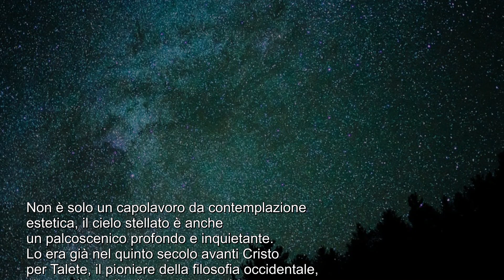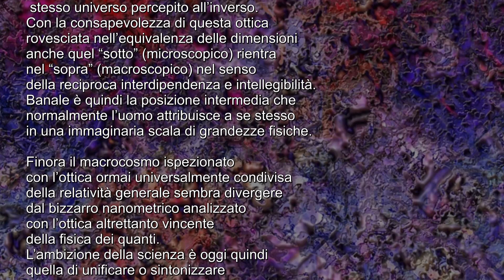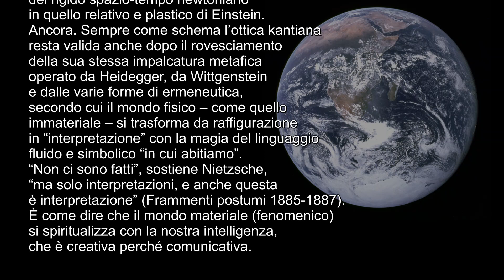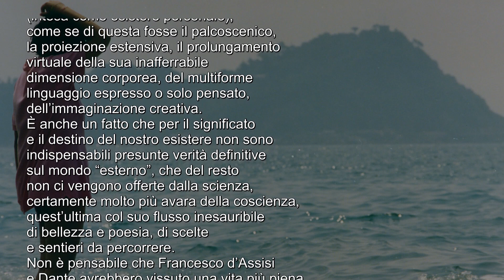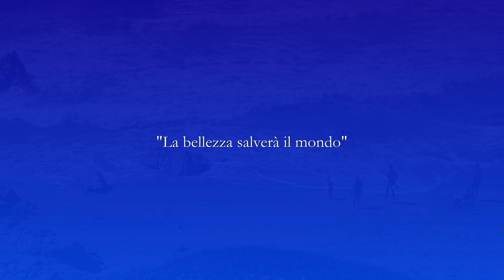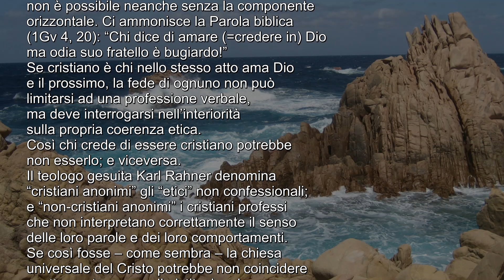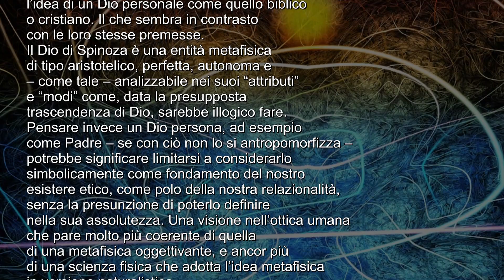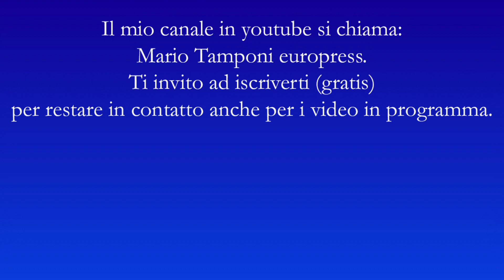Dal cielo stellato alla legge morale. La metafora cosmica e il nostro destino - di Mario Tamponi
Lo stupore della metafora cosmica e del nostro destino.
Riflessioni di Mario Tamponi.
Voce: Valter Zanardi.
Foto: Europress Berlin, Creative Commons, Wikimedia Commons.
Immagine di copertina: Vincent van Gogh.
Copyright Europress Berlin